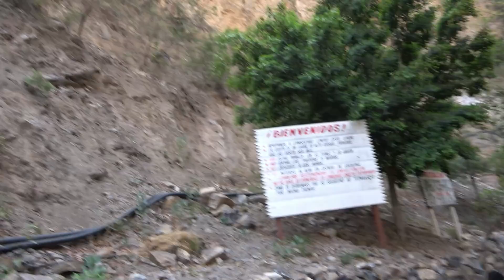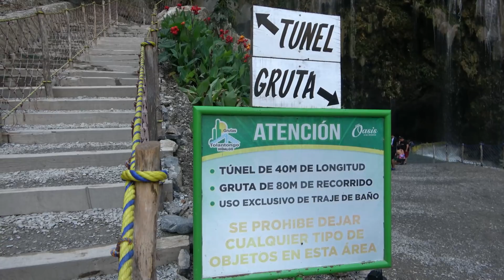Este RIO nace de unas CUEVAS y es Termal, México Lindo